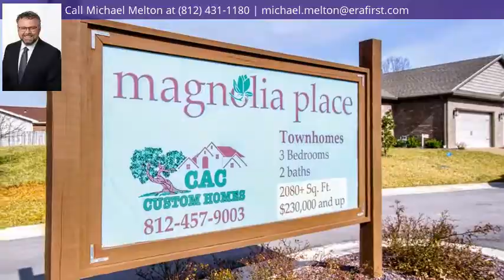8407 Nolia Lane, Newburgh, IN 47630 - MLS #201942310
Property Description
END UNIT!!! Currently under construction. Ready to relax and enjoy life? Could you use a new home that will put some "easy" in your life? Then come visit Magnolia Place, a new Newburgh Townhome Development offering a low maintence lifestyle. Live comfortably. Enjoy room for yourself and your family and entertain old friends. Magnolia Place Townhomes are built to simplify. Built by CAC Development, luxury standard finishes include 9-ft ceilings, crown molding, 6-inch baseboards, engineered hardwood flooring, arched doorway from the great room to the spectacular kitchen, granite counter tops, castled crown-topped cabinetry, stainless appliances, an island with seating and a pantry. The peaceful master bedroom with walk-in closet has a private bathroom with a luxurious shower. Completing the home's main floor plan is an additional bedroom, a guest bedroom/sun room and full hall bath. Need some extra space to get away? A bonus room upstairs adds additional living space. The above garage storage room is easily and safely accessed from inside! Outside, you will be delighted to have your morning beverage on your covered private front porch. In the evening sip your favorite beverage on your private back patio. This unit may be under construction - if so you can pick your finishes! Come visit one of our finished models today!!